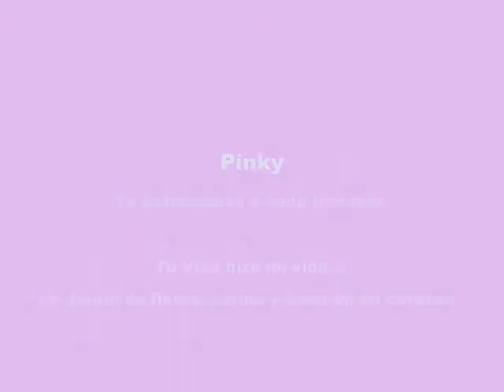pinky my papillon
Life of my honey